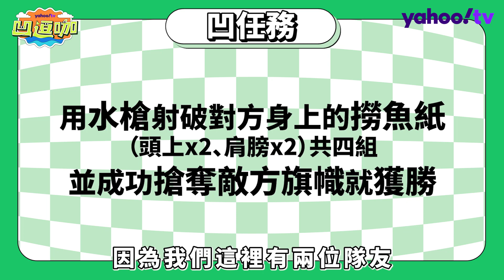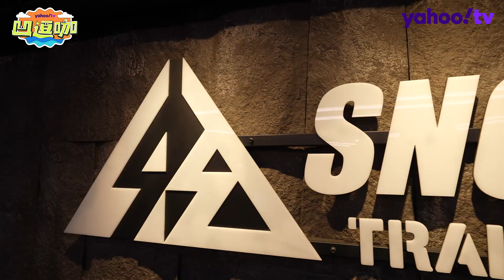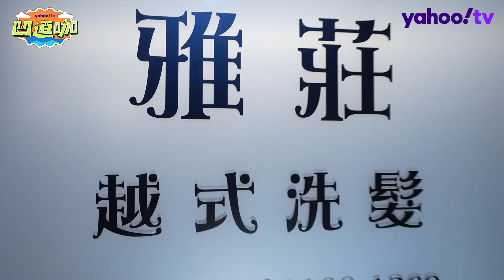賀瓏 第一次獻給 琳妲？水槍狂射濕身大戰 台北雨備新玩法 從頭頂爽到腳底 ft. 賀瓏【Yahoo TV 凹逗咖】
凹逗咖 EP8 為大家規劃一年四季晴雨皆宜的玩法！
琳妲 邀來多年好友 賀瓏 出門走跳
總是跟炎上難分難捨的賀瓏
肯定需要來點清涼的消暑降火氣吧～
先到內湖山上展開水槍大戰
超有戰地氛圍感讓人熱血沸騰
再到大直 NOKE 忠泰樂生活樓上新開的室內滑雪場
不用飛出國就能輕鬆學 snow board
最後再去熱鬧的中山區享受帝王般的越式洗髮
一條龍的極致服務從頭頂爽到腳底 ❤
台北人不用再為雨備行程煩惱啦
01:10 琳妲開場 介紹賀瓏
02:25 公布凹任務 水槍大戰
03:16 內湖147漆彈主題樂園
04:39 賽後心得分享
05:53 SSTC雪訓基地體驗滑雪
08:45 雅莊越式洗髮體驗
13:25 本集旅遊地圖
【Yahoo TV 凹逗咖】由人氣啦啦隊女孩 琳妲 Linda 林羿禎 化身 outdoor 玩家，和旅伴一起
玩水走跳、探訪美景、享受美食，揮灑熱情與活力！

【147漆彈主題樂園】
＊地址台北市內湖區安泰街147號
＊營業時間：週一至週五09:30~17:30，例假日08:30~18:00
＊更多主題方案費用，請洽店家

【SSTC雪訓基地】
＊地址：台北市中山區樂群三路200號6樓（忠泰樂生活NOKE內）
＊營業時間：週一至週四、週日11:00~21:30， 週五、週六11:00~22:00

【雅莊越式洗髮台北總店】
＊地址：台北市中山區民生東路二段4號2樓
＊更多體驗方案費用，請洽店家